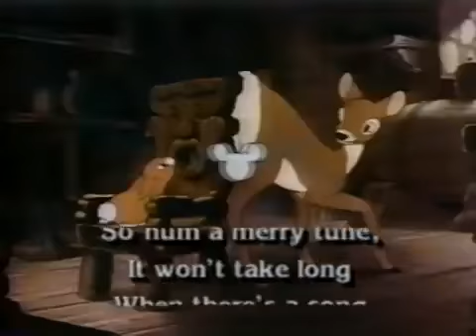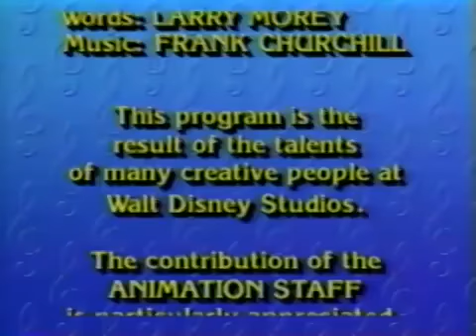Disney Sing Along Songs Zip A Dee Doo Dah 1986 1990 Part 3 Final Part